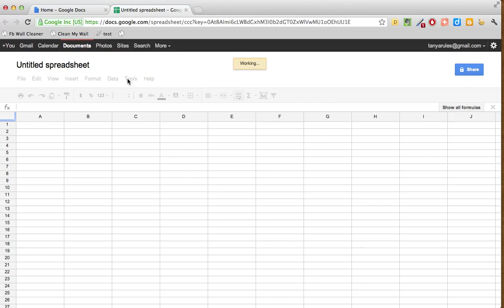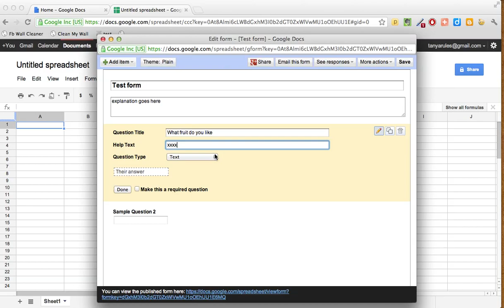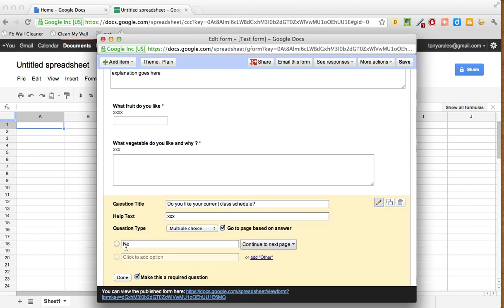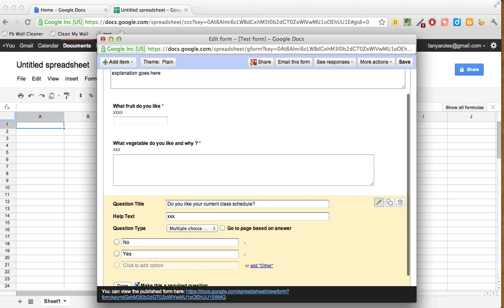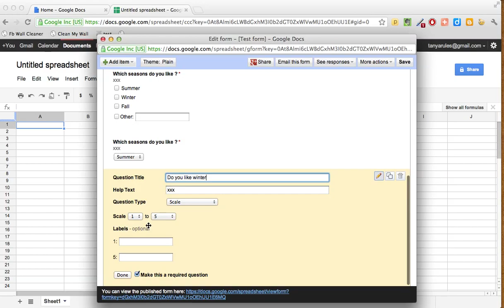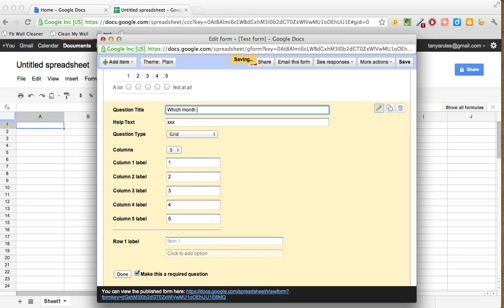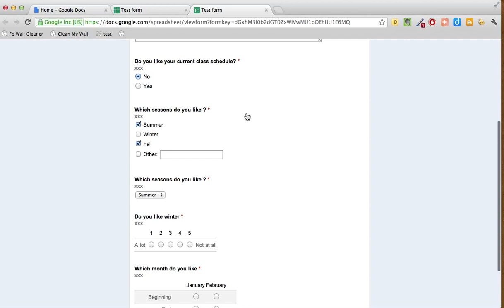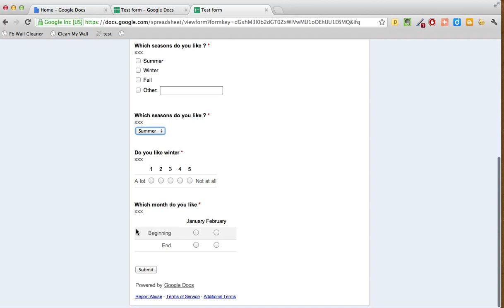Session 7: Google Forms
This last session is on Google Forms and the different kinds of questions you can ask